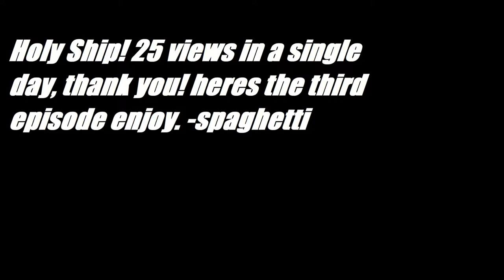Cruise Ship Tycoon 800k Daily build timelapse (albatross class)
3rd one the other 2 did extremely well (compared to my other videos) so here is the 3rd one please enjoy